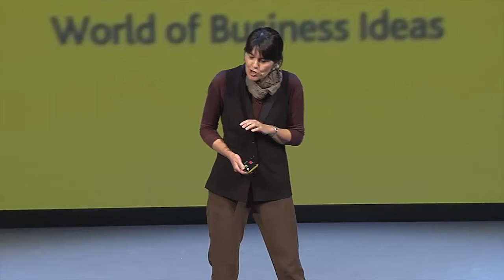MARÍA BELÓN - Cuando tus sueños se hacen realidad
Cuando J. A. Bayona le propuso a María Belón llevar a la pantalla su historia de supervivencia en el tsunami del 2004, ella pensó que se trataba de «una broma».

En diciembre de aquel año, María Belón se encontraba en Tailandia con su marido y sus tres hijos cuando la gigantesca ola barrió la costa sudasiática. Su marido y sus hijos estaban en la piscina y ella, en una de las duchas, en el instante en el que el tsunami se tragó el hotel. Un fenómeno devastador que también se llevó ciudades enteras que quedaron sepultadas bajo el agua y el lodo.